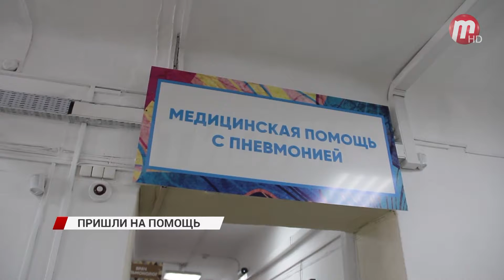Пришли на помощь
Автомобили, продукты, постельное белье и маски. Во всем этом остро встала потребность во время пандемии. Нужно было организовать доставку пациентов, накормить тех, кто остался без работы и защитить людей от болезни. Над общей целью работали все, активно включились в работу и политические партии. Репортаж Аси Касьяновой